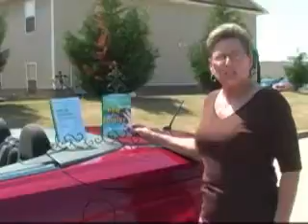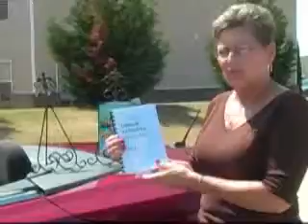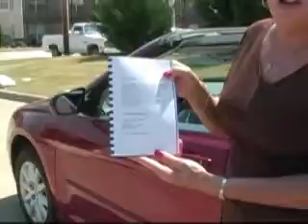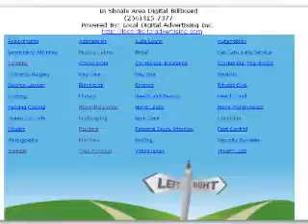Local In Shoals Area Debbi Carlson Ministries.